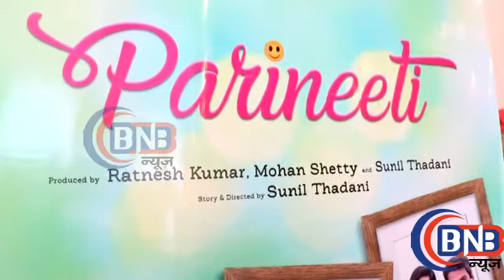richa chadda at short film parineeti screening